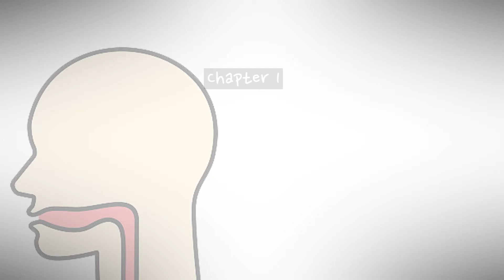역류성식도염, 이것만 바꾸면 수술도 필요 없어요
안녕하세요. 내과의사 이걸입니다.

오늘은 식도염을 치료하는 방법을 알아보겠습니다!

볼수록 건강해지는 채널이 되겠습니다!

ㅡㅡㅡㅡㅡㅡㅡㅡㅡㅡㅡㅡㅡㅡㅡㅡㅡ
※더 재밌는 의학 지식이 알고 싶은분은
닥터이걸이 연재중인 📖닥터이걸 의학노트
ㅡㅡㅡㅡㅡㅡㅡㅡㅡㅡㅡㅡㅡㅡㅡㅡㅡ

produced by PIGBIRD